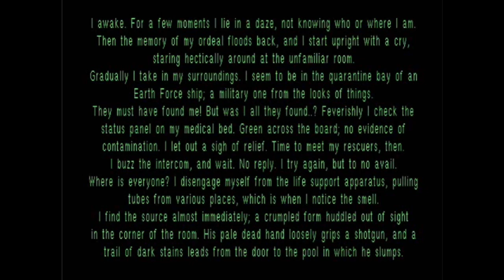😎 ZAKUPY BEZ (ZBĘDNEGO) PIER@#$%NIA!!! 🎮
Kolejna porcja nowych pozycji na półkę !!!